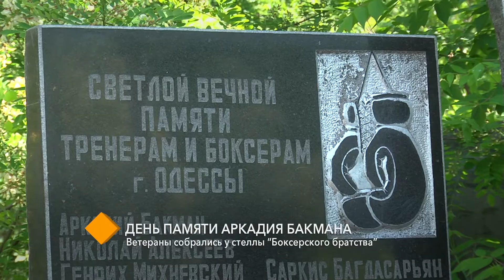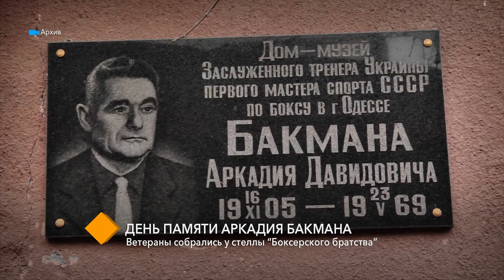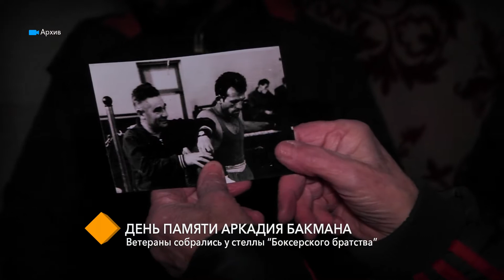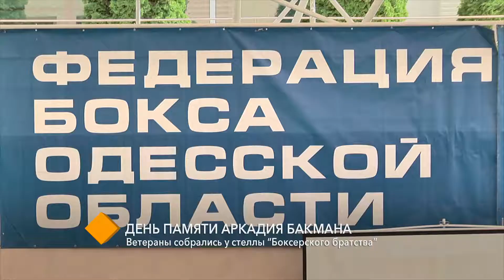День памяти Аркадия Бакмана: ветераны собрались у стеллы “Боксерского братства”